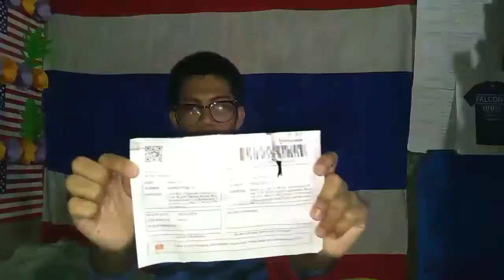UNBOXING MY ORDER